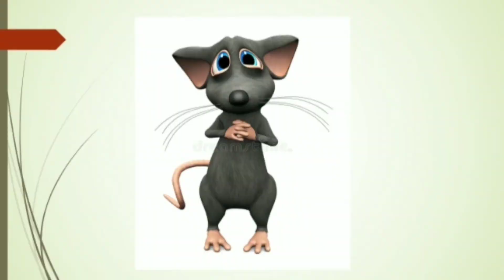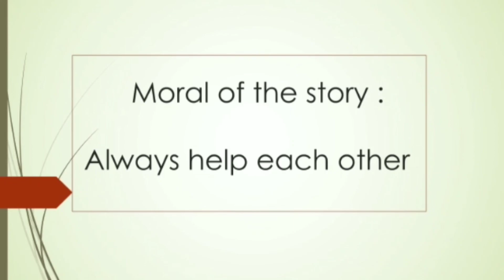Class: Nursery, Subject : Story telling, Topic : The Lion and the Mouse